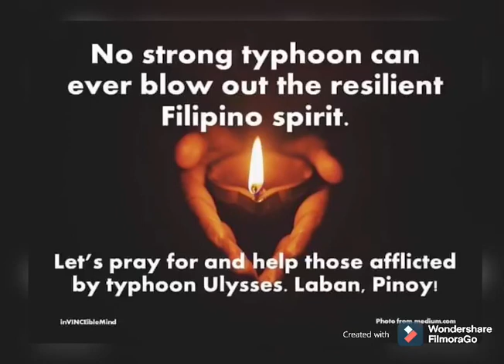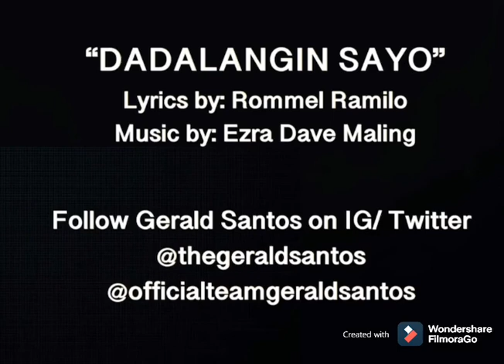Dadalangin Sa Yo - Gerald Santos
This song is included in my Pinakahihintay - The Repackaged Edition Album. Lyrics by Antonino Rommel Ramilo and music by Ezra Dave Maling, I am using this song, again, as I pay tribute to all those devastated by Typhoon Ulysses just recently. I hope to encourage my kababayans through this meaningful song and strengthen their faith on our Lord Jesus Christ. Let us continue praying for our country and our kababayans.